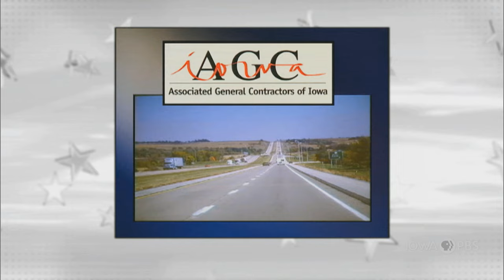Private College Presidents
On this edition of Iowa Press, Jay Byers, president of Simpson College, and Patricia Draves, president of Graceland University, discuss higher education and some of the current challenges and opportunities for private colleges and universities in Iowa.

Clay Masters, host and lead political reporter for Iowa Public Radio, serves as the Iowa Press host and moderator. Joining Clay at the Iowa Press table are Erin Murphy, Des Moines bureau chief for The Gazette, and Caleb McCullough, Des Moines bureau chief for Lee Enterprises.